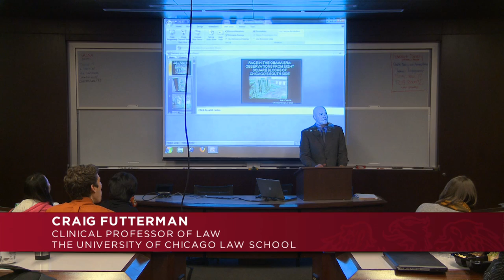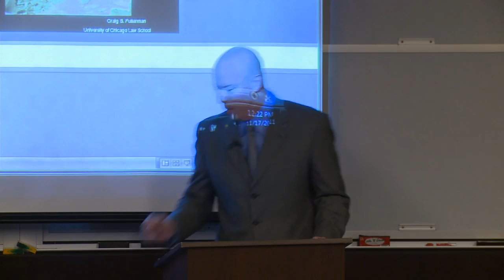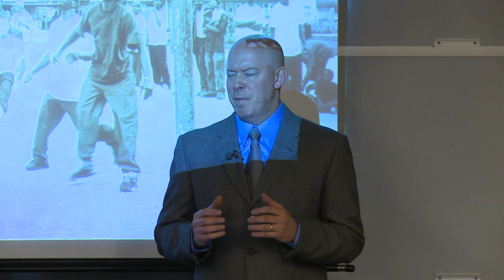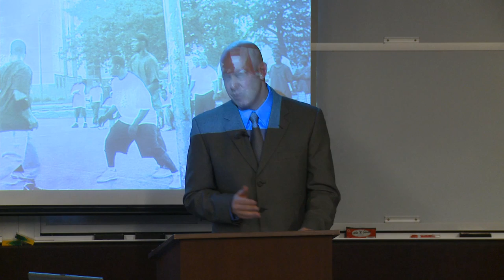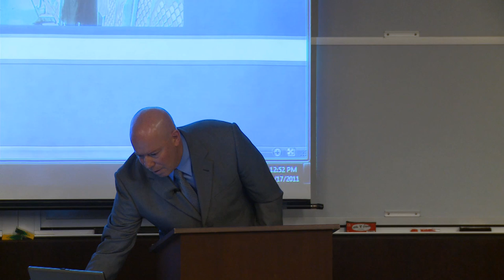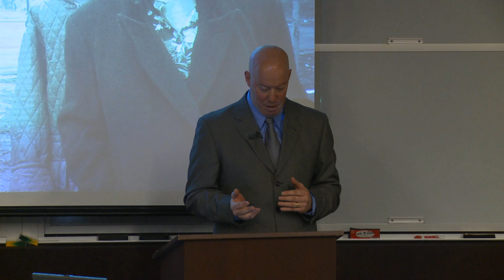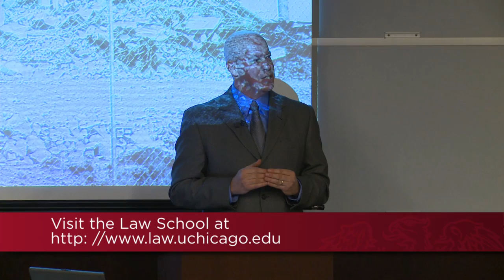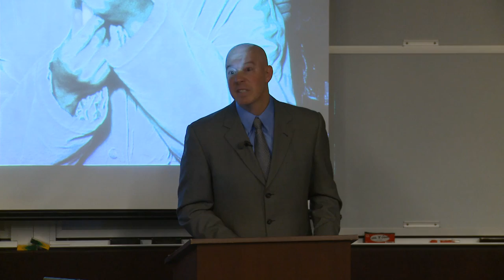"Race in the Obama Era: Observations from Eight Square Blocks of Chicago's South Side"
As we near the end of the first term of our nation's first African American President, does race still matter? How have our perceptions of race changed?

Craig Futterman will share observations and experiences arising from his and his students' engagement working on issues of police accountability from the ground floor of a family high rise in a Chicago public housing community that made up eight square blocks of Chicago's South Side.

Prof. Futterman argues that engaging this "view from the ground" is necessary to inform our policies and conversations around fundamental issues of race and class in America and to move us toward a more just society.